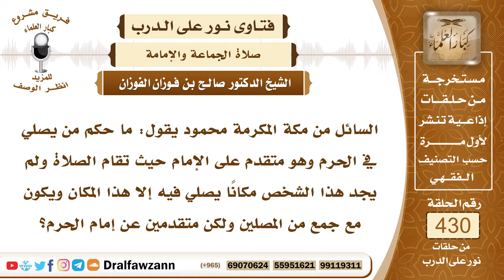5857- حكم التقدم على الإمام في الحرم - الشيخ صالح الفوزان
"5857- السائل من مكة المكرمة محمود يقول: ما حكم من يصلي في الحرم وهو متقدم على الإمام حيث تقام الصلاة ولم يجد هذا الشخص مكانًا يصلي فيه إلا هذا المكان ويكون مع جمع من المصلين ولكن متقدمين عن إمام الحرم؟
الجواب: الجواب: التقدم على إمام الحرم في الجهة التي هو فيها لا يجوز وهذا ممنوع ولا يمكنون الشرطة والمسئولون عن الحكم لا يمكنون من الصلاة في هذا المكان الذي هو أمام الإمام من جهته، أما الجهات التي من غير جهة الإمام وهي أقرب إلى الكعبة من الإمام لا حرج في هذا؛ لأنه لا يكون بين الإمام وبين الكعبة، المقصود أنه ما يكون بين الإمام وبين الكعبة، أما إذا كان في جهة أخرى فلا بأس ولو كان أقرب إلى الكعبة من الإمام؛ لعدم المحظور في ذلك.
السيرة الذاتية:
للاشتراك في قناة الشيخ صالح الفوزان

14_ الشيخ محمد أمين الشنقيطي
يتيوب

15_سماحة المفتي عبد العزيز آل الشيخ
 يوتيوب

رئيس الفريق
لمشروع كبار العلماء